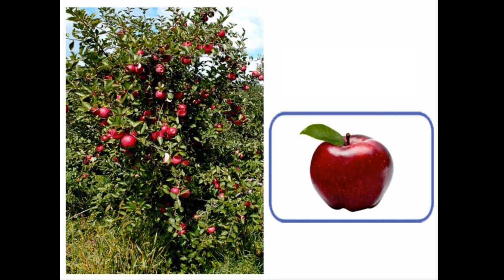Dạy bé học nói tiếng Việt các loại củ quả trái cây | bé tập nói sớm | Giáo dục trẻ em ECE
Video sẽ giúp các bé học nói tiếng Việt qua các loại củ quả trái cây giúp bé tập nói sớm.
Giáo dục trẻ em là kênh tổng hợp các học liệu và chia sẻ các nội dung về giáo dục sớm cho trẻ theo Phương pháp Giáo dục sớm của Glenn Doman.
Những bài thơ thơ hay mẹ đọc cho bé thiếu nhi nghe

Nội dung này thích hợp nhất cho các bé từ 0 – 6 tuổi. Với các bé dưới 3 tuổi, việc áp dụng rất dễ dàng, sẽ khó thực hiện hơn ở bé từ 3- 6 tuổi, vì vậy lời khuyên dành cho các mẹ là hãy cho con xem càng sớm càng tốt.
Lợi ích của việc bé biết đọc sớm: Bé đọc sớm sẽ tự biết bảo vệ mình khi gặp các tình huống nguy hiểm như: Bé tránh xa các biển báo có điện. Bé tránh xa các biển báo nguy hiểm khác như ao hồ, đường sắt,..
Đến với kênh, các con sẽ được học đọc, tập nói sớm, học Toán, tìm hiểu về thế giới xung quanh theo phương pháp GDS Glenn Doman bằng Tiếng Anh và Tiếng Việt. (Đây là phương pháp tổng hợp đa giác quan nhưng Ở đây chủ yếu mình làm các học liệu cho con theo PP tráo thẻ. Tốc độ tráo thẻ theo PP này là 0.5-1s/ 1 hình và tốt nhất là xen kẽ hình và chữ để con học được cả hai. Các mẹ có thể tìm bộ sách GDS 5 quyển của Glenn Doman để tìm hiểu thêm nhé)
Ngoài ra mình cũng rất mong muốn con phát triển kỹ năng sống, cũng như thuộc các bài đồng dao, bài thơ ngắn, các câu chuyện dễ thuộc mang tính giáo dục cao nên mình cũng sẽ tập hợp và xây dựng thành các học liệu hữu ích cho con.
Các con nhớ theo dõi kênh GIÁO DỤC TRẺ EM  để nhận thêm nhiều video hữu ích.

© Bản quyền thuộc về ECE Channel
© Copyright by ECE Channel ☞ Do not Reup